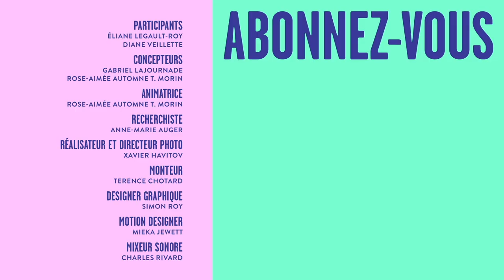Pourquoi l’exploitation sexuelle de mineur(e)s est-elle plus fréquente l’été? - Sans Filtre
Chaque été, des jeunes mineur(e)s doivent se prostituer pour répondre à la demande croissante de clients. Comment s’opère ce système d’exploitation sexuelle, au Québec? C’est ce qu’on découvre dans le nouvel épisode de Sans Filtre...

Sans filtre: des rencontres franches et sans flafla au sujet d’un enjeu de société. Autour d’un café, Rose-Aimée Automne T. Morin pose directement les questions qui nous turlupinent à un acteur important du débat, ou un spécialiste en la question.